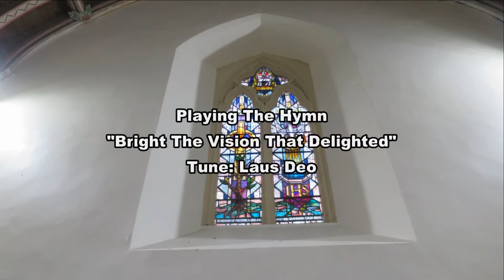Bright The Vision That Delighted: St Cadocs Church, Cheriton, North Gower, Swansea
I popped into St Cadocs Church, Cheriton Where I am Organist on Monday at to do some videos for your enjoyment

The Organ I have here is the Viscount Chorum 40 From Viscount Organs Wales for more info about this instrument please visit:
And it’s “Transfiguration Sunday” on the 27th February and I thought I’d do a theme videos for this time.

For my Third video I’m playing the Hymn “Bright The Vision That Delighted” to the tune “Laus Deo”

And you would be very welcome to join us too!
Cheers
Rob